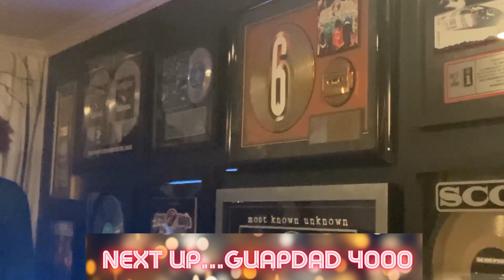DJ Paul, Guapdad & DaniLeigh on Trump, the Election, Prince & More | DJ Paul's Mafia Radio on HNHH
In episode 2 of DJ Paul's Mafia Radio, Paul sits down with DaniLeigh and Guapdad 4000.  DaniLeigh sheds some lights into how men should approach her, her connection to Prince and her latest music.  Guapdad 4000 and DJ Paul talk about the Oakland/Memphis connections, Guapdad's political views and & theories on the election's votes, as well as their favorite toys, comics and cartoons.